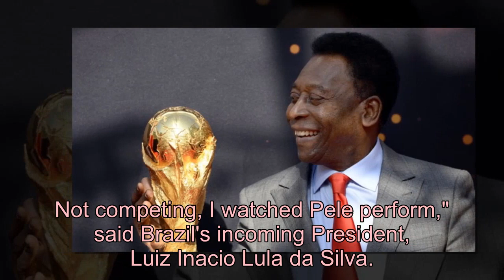#0039 Brazil holds 3 days of national mourning in memory of Pele